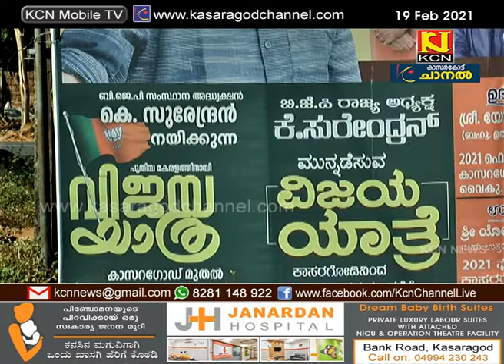കെ സുരേന്ദ്രന്‍ നയിക്കുന്ന വിജയ യാത്ര ഞായറാഴ്ച്ച കാസര്‍കോട്ട് നന്നും ആരംഭിക്കും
ബിജെപി സംസ്ഥാന പ്രസിഡണ്ട് കെ സുരേന്ദ്രന്‍  നയിക്കുന്ന വിജയ യാത്ര ഞായറാഴ്ച്ച കാസര്‍കോട്ട് നന്നും ആരംഭിക്കും. ഉത്തര്‍പ്രദേശ് മുഖ്യമന്ത്രി യോഗി ആദിത്യനാഥ് യാത്ര ഉദ്ഘാടനം ചെയ്യും. 14 ജില്ലകളിലും പര്യടനം നടത്തുന്ന യാത്ര മാര്‍ച്ച്  7 ന് തിരുവനന്തപുരത്ത് സമാപിക്കും.